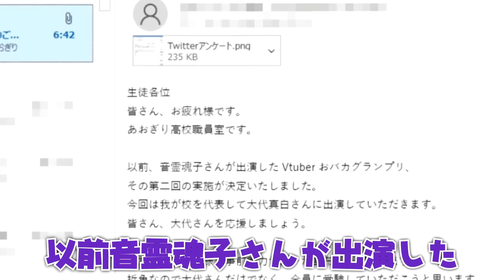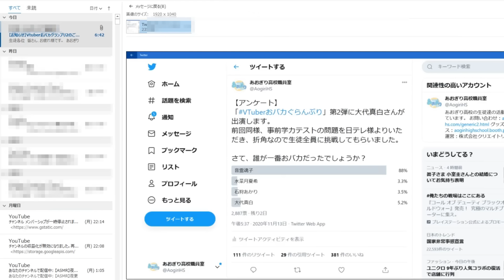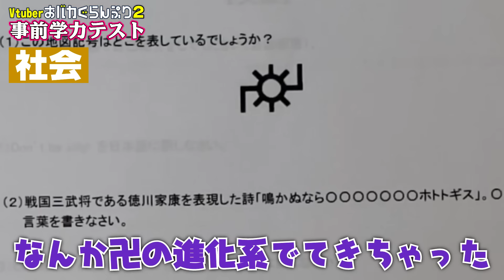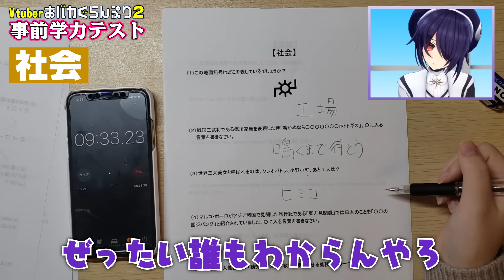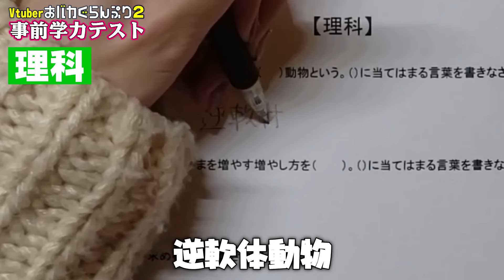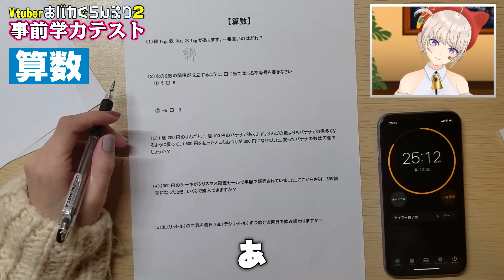【学力テスト】「バカは正解できない問題」？流石にバカにし過ぎｗｗｗｗ【前編】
🏫あおぎり高校とは？🏫
都内のどこかに存在している『あおぎり高校』。その学校には「理想の姿で『好き』なことを好きなだけ」楽しみたいVTuberたちが集う。

授業内容はただひとつ。「好き」なことに全力で取り組み、自分の「好き」で夢を叶えること。

今日も今日とて彼女たちは「おもしろければ、何でもあり」の学校に通いながら、各々が思い描く理想のスクールライフを過ごしております。

🔷個人チャンネルの方も登録お願いします！